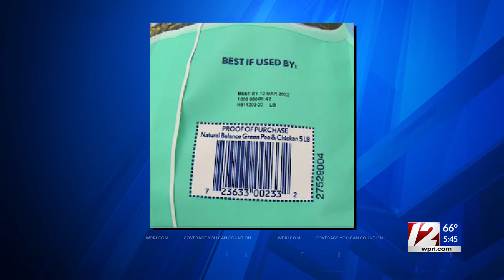Folding chairs, barstools sold at Walmart recalled because the seat legs can break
Cheyenne Products recalled about 795,000 Mainstay folding padded barstools and chairs, according to the Consumer Product Safety Commission (CPSC).